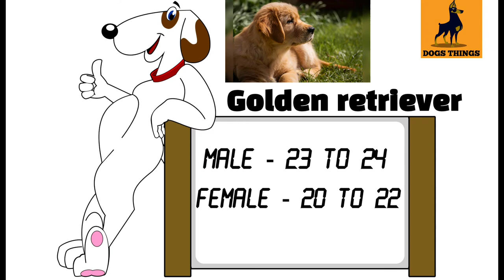Know all about Golden Retriever in Hindi |जानिये Golden Retriever के बारे में हिंदी में